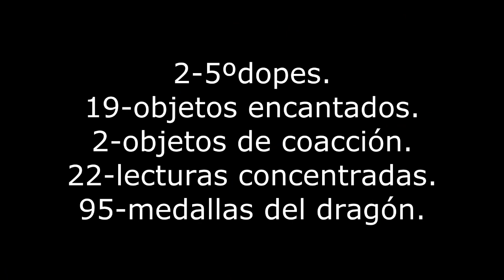Metin2.es Ruaba - Mamá, tengo más que Messi (Abriendo 180 Balones de oro)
Skype!: Ruaba Vlc

Bueno chicos, en este vídeo abrimos 180 balones de oro, espero que os guste, si es asi dejar un likazooooooooooooooo :P

Caciones: Turn Up The Party, It Went